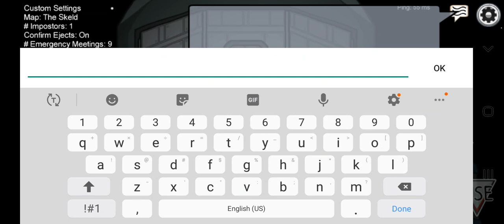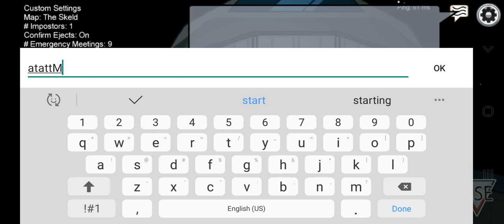among us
amongst us terrible game rip off of the game I'm playing rn